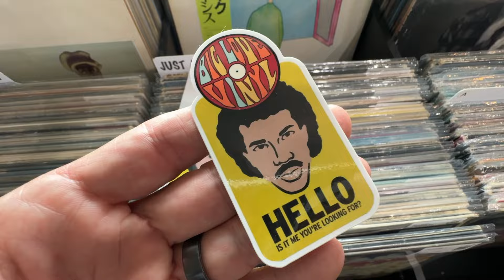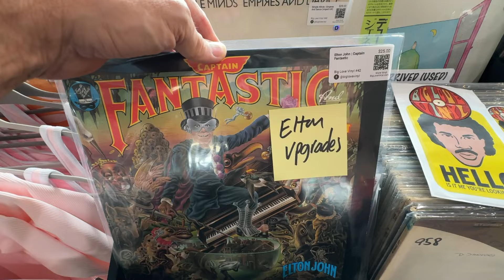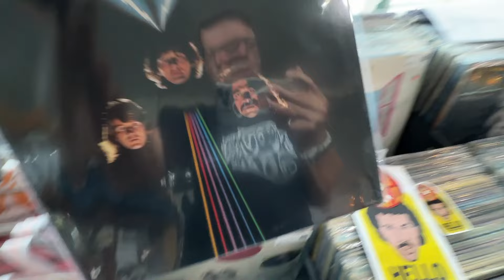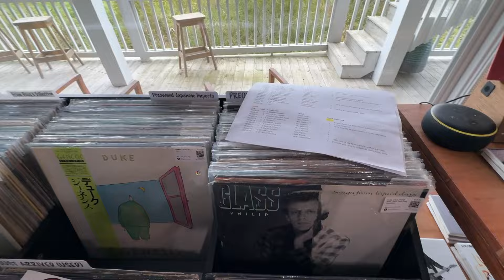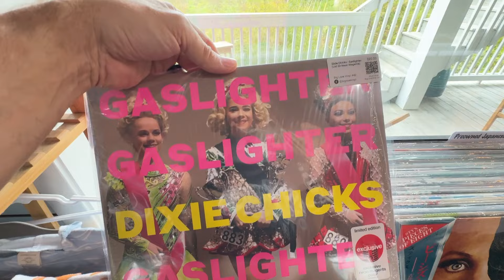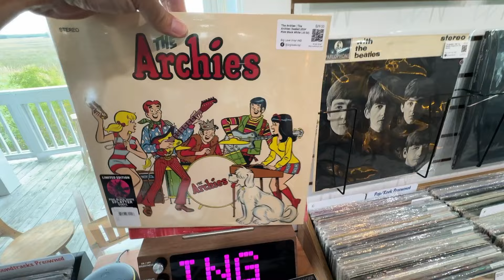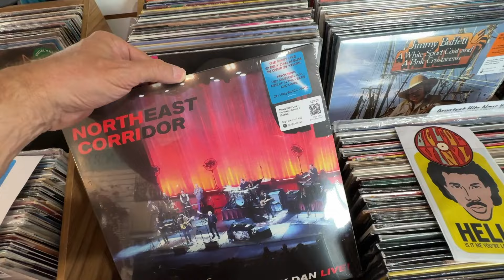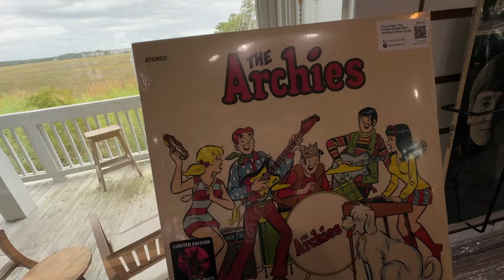Friday New Vinyl Arrivals @ Big Love Vinyl - Oak Island NC 9/27/24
Greetings from Big Love Vinyl in Oak Island, NC. It's Friday, September 27, 2024 and these are our new arrivals for this week. If you like these videos, please let us know with a thumbs up or comment!

The easiest and fastest way to check on availability is to visit our And yes! All the records you see here are on our website. We ship to all 50 states in the US. Media mail shipping is $7 for up to 4 records then 50 cents per additional record.

We are located in Crossroads Gathering Place at 128 Country Club Drive next to the Old Bridge Diner in Oak Island, NC. We're open Mon-Tue 9-6, Wed-Thu 9-8, Fri-Sat 9-9, Sun 11-4 and online 24/7

Like and watch our Facebook page for Facebook Friends First...your chance to grab records before they hit our website and store shelves